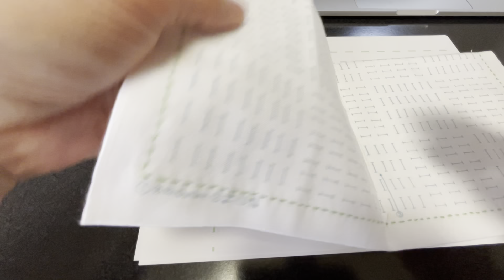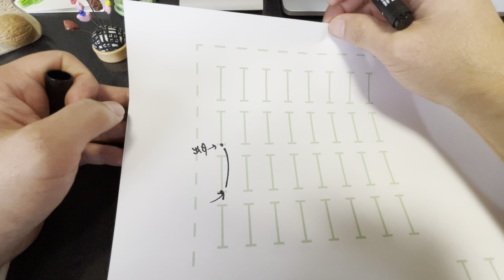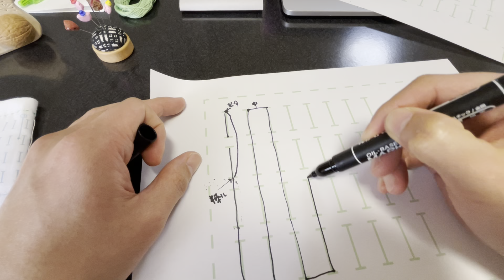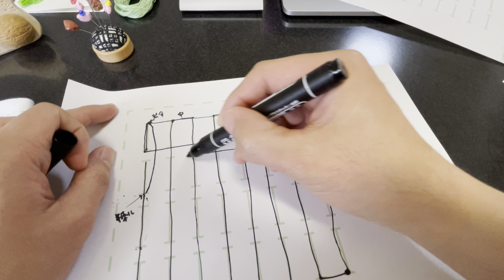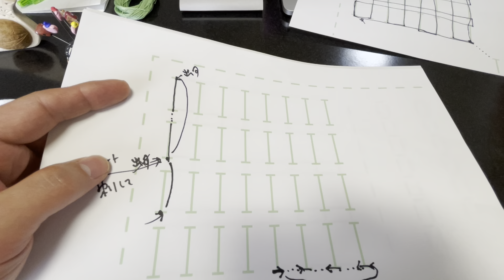伝わるかな？「積み木」柄（中身部分）の「刺し進め方」を考えてみました！（07 番外編）（積み木07 横田株式会社（DARUMA））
「積み木/ 横田株式会社（DARUMA）」柄を刺し始めました！まずは「外周の刺し子部分」です。